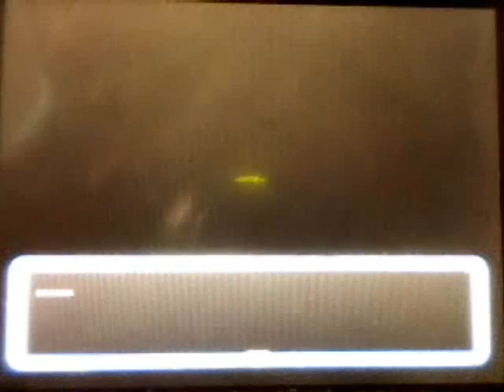Pokemon Mystery Dungeon Explorers of Sky Walkthrough Part 1:I'm a Pokemon!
Well it's here! A new walkthrough! Pokemon Mystery Dungeon Explorers of Sky! The remake to Pokemon Mystery Dungeon Explorers of Time/Darkness! I just got this game yesterday so this is my first time playing through it. In this video I turn into a Riolu and meet a Mudkip! What secrets await us in the future? Thank you and enjoy.

PS:Check out my Pokemon Leafgreen Walkthrough and Naruto Ultimate Ninja Storm Walkthrough.

Note:I am aware that Riolu is a bit overused. I just wanted to do something different and use whatever pokemon I get first. Usually I would be a fire type but I'm making an exception with this walkthrough. I like Riolu but its not my favorite. I would have used any pokemon.